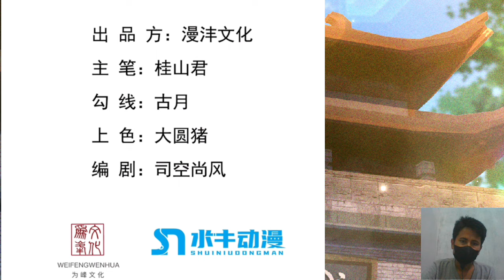Eternal Saint 16 English